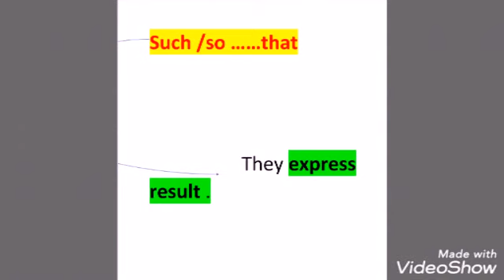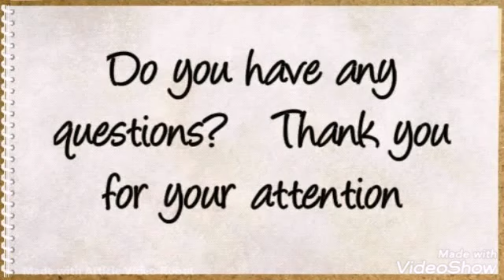مراجعة كيف نستعمل such /so ...that لجميع الشعب بكالوريا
Such /so ...that
استعمال الsuch/so ...that للتعبير عن النتيجة.